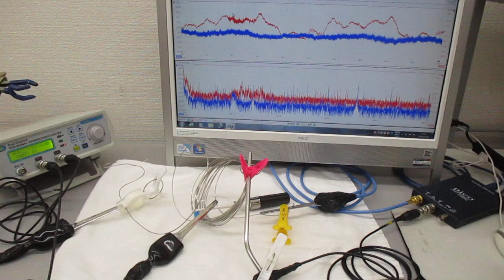超音波プローブを利用した超音波制御システム（線材への超音波伝搬） Ultrasonic-labo